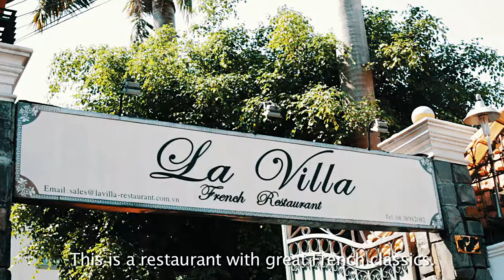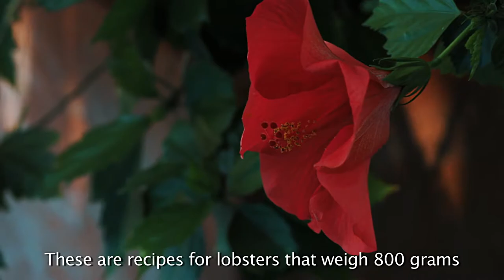LA VILLA - Saigon Vietnam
French restaurant in Saigon

Restaurant La villa, Address: 14 Ngo Quang Huy St,Thao Dien Ward,District 2, HCMC